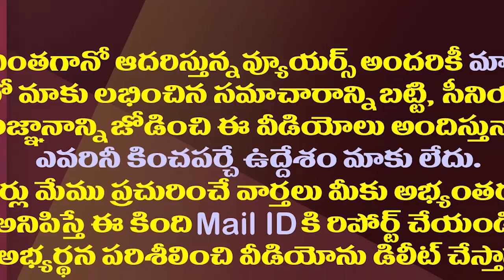పేదల ఇళ్లపై కోర్టు పిడుగుతో జగన్ కు అడ్వాంటేజ్| Court Verdicts Are Likely To Change Favor Of Jagan